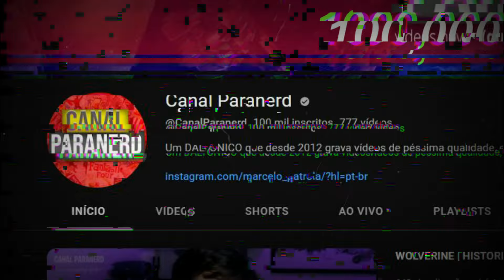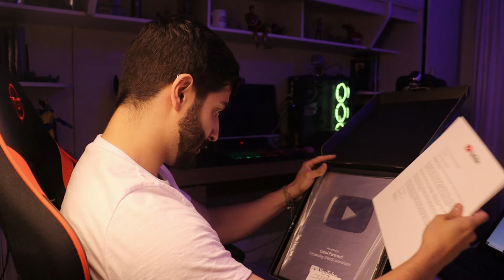100 MIL INSCRITOS CANAL PARANERD - A HISTÓRIA DO CANAL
usem o CUPOM "PARANERD" nos produtos da Growth e vamos todos ter o Shape de  um Herói! e ainda ganhar um desconto dos produtos
Link da Growth o vídeo da chegada da placa de 100 mil inscritos e da historia do canal finalmente saiu. Hoje vocês vão conhecer a historia do Canal Paranerd e junto com isso, a minha história. Esse vídeo e para vocês galera. APROVEITEM o vídeo!

🧟Meu PIX caso você queira apoiar o canal com algum valor: cfcf427a-4db1-45cd-954e-aa7bd5e822e8